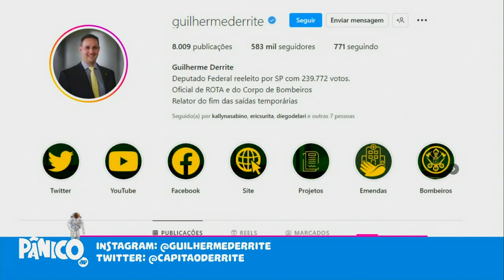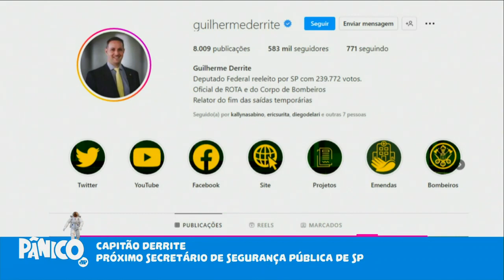Assista à entrevista com Capitão Derrite na íntegra